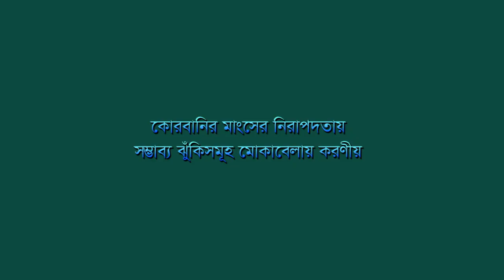Bangladesh Food Safety Authority Awareness Video on the Occasion of Eid-ul-Azha